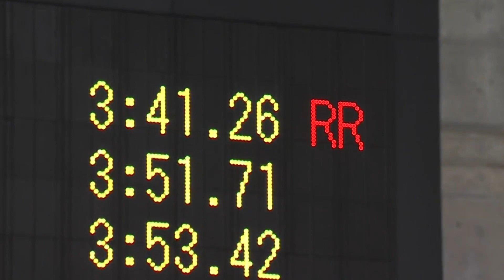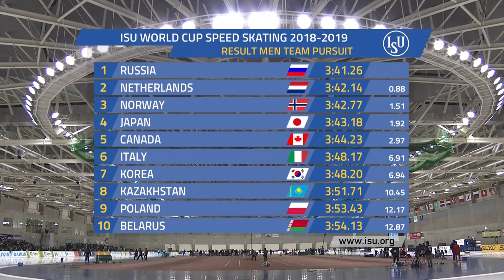Team Pursuit Men WC1 Obihiro 2018 2019